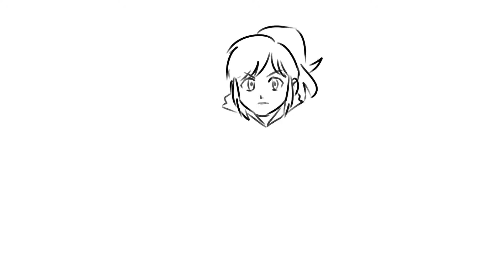Draw Our Gaming Memories ✍️ Our Favorite Nintendo Games w- Li Kovacs